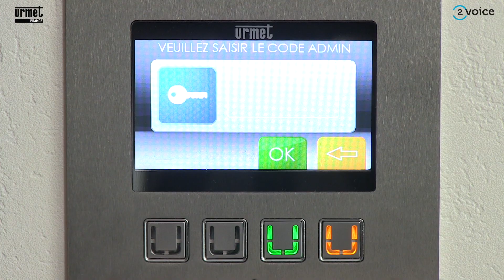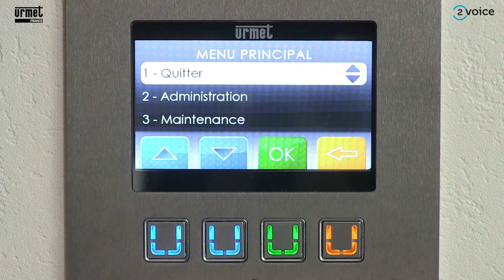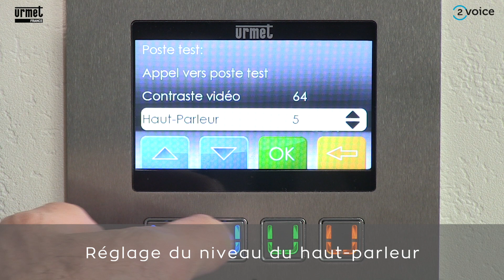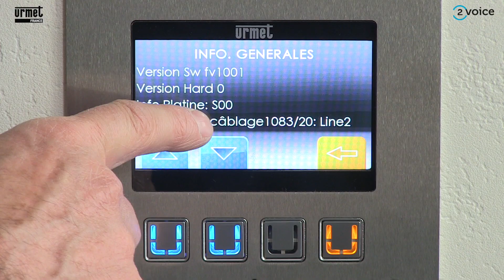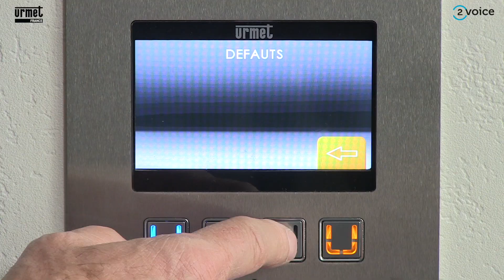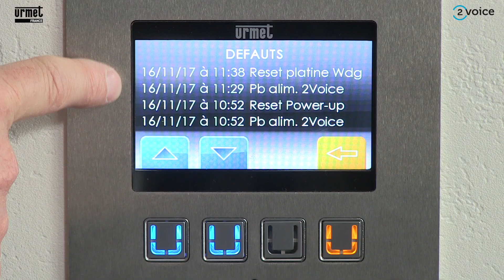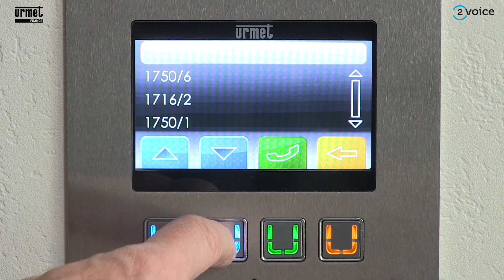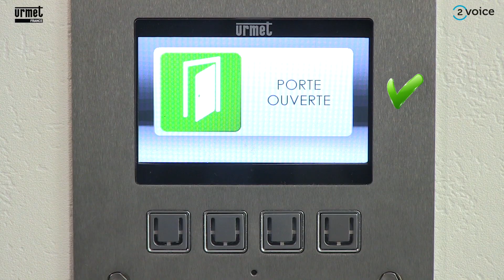2VOICE : comment configurer une plaque à défilement ?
Suivez ce tutoriel pour configurer votre plaque à défilement 2Voice.

Première configuration, modification des paramètres par défaut, historique des interventions et évènements...  Découvrez les étapes essentielles pour réussir le paramétrage de votre plaque à défilement 2Voice.